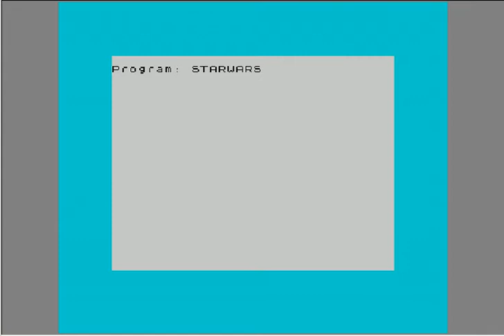Haxpoc-Lock Encoding Scheme - Star Wars ZX Spectrum Loading Screen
This is the Haxpoc-Lock Encoding Scheme for the game Star Wars.